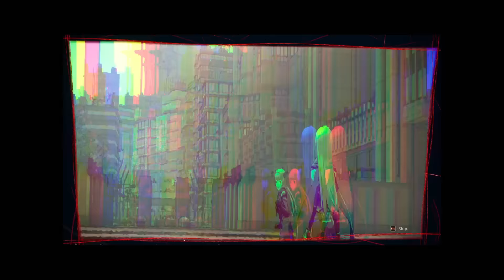SCARLET NEXUS - Gameplay Walkthrough - Kasane Randall - Prologue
ARLET NEXUS - Gameplay Walkthrough - Kasane Randall - Prologue

Scarlet Nexus takes place in the far distant future, where a psionic hormone was discovered in the human brain, granting people extra-sensory powers and changed the world as we knew it. As humanity entered this new era, deranged mutants known as Others began to descend from the sky with a hunger for human brains. Impervious to conventional weapons, those with acute extra-sensory abilities, known as psionics, were our only chance to fight the onslaught from above and preserve humanity. Since then, psionics has been scouted for their talents and recruited to the Other Suppression Force, humanity’s last line of defense. In Scarlet Nexus, players will take on the role of Yuito Sumeragi, armed with talent in psycho-kinesis, and explore the futuristic city of New Himuka and uncover the mysteries of a Brain Punk future caught between technology and physic abilities. With these psycho-kinetic powers, the world becomes an important ally. Lift, break, and hurl pieces of the environment to build attack combos and lay waste to enemies.